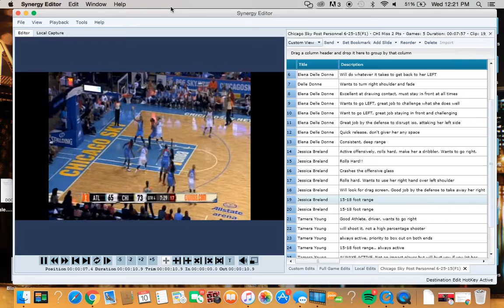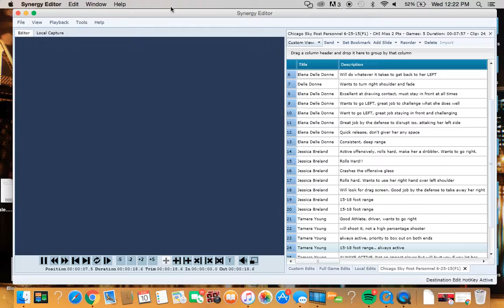Blake Kingsley Scout - Chicago Player Personnel (Forwards)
Scouting clips that emulate the Chicago Sky forward's tendencies. Coaching points of emphasis are in the description column.